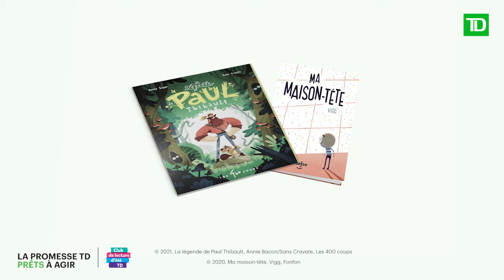Le Club de lecture d’été TD est ouvert!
Joignez-vous au programme de lecture d’été bilingue le plus important au Canada, où les enfants sont invités à explorer le plaisir de lire à leur façon.